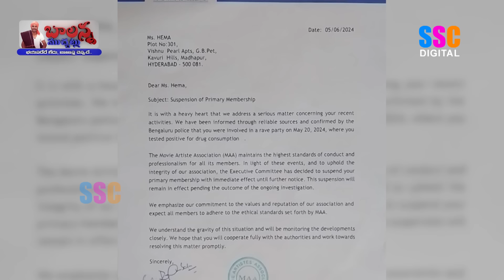Cm Revanth Reddy - Chandrababu | Pawan Kalyan | Ys Jagan - Meeting | Kishan Reddy